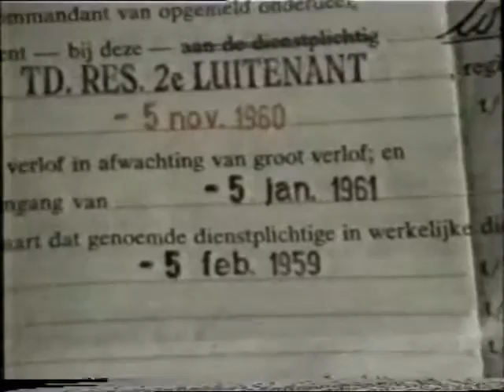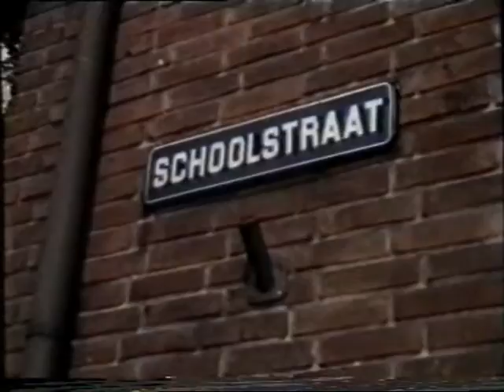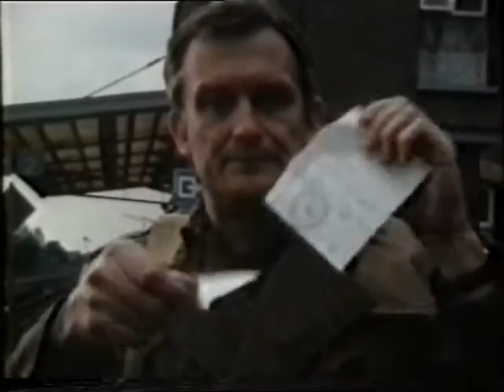Van Kooten en de Bie - Mobilisatiebestemming Goor